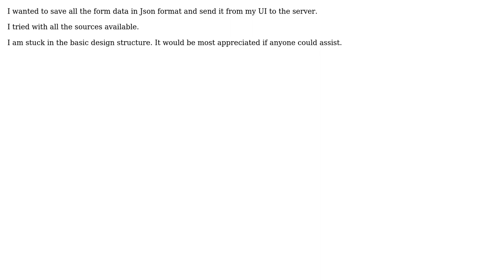How to save data in Json format and send it to server via API?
With thanks & praise to God, and with thanks to the many people who have made this project possible! | Content (except music & images) licensed under CC BY-SA | Music | Images & others | With thanks to user wilovent user Bharath Sagar and the Stack Exchange Network Trademarks are property of their respective owners. You are responsible for your own actions.